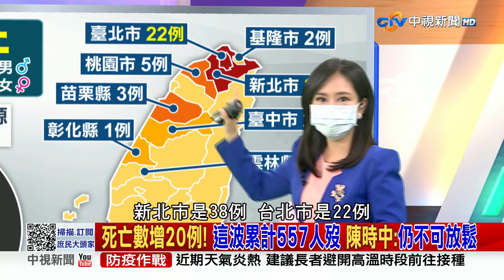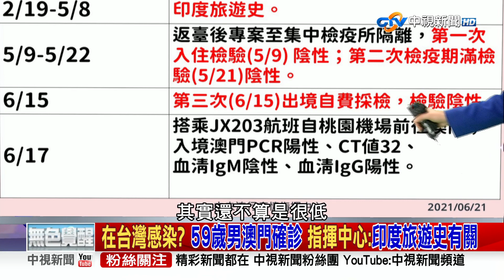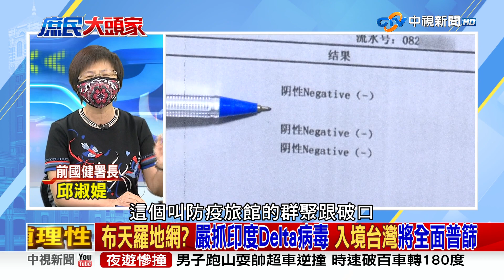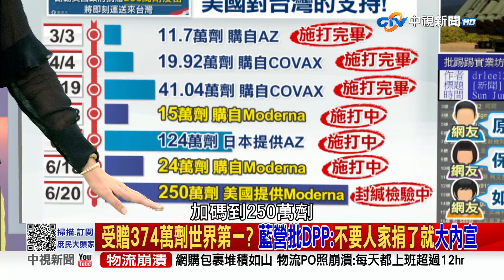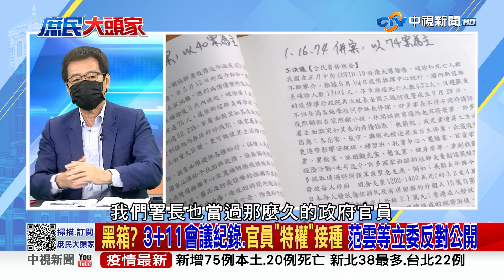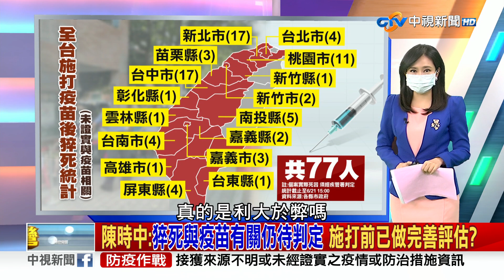誰簽的合約?採購疫苗未押到貨日期?莫德納姍姍來遲! 2021/06/21 PART 1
【本集來賓】
1.鄭麗文　立法委員
2.費鴻泰    立法委員
3.邱淑媞　前國健署長
4.鄭師誠　資深媒體人